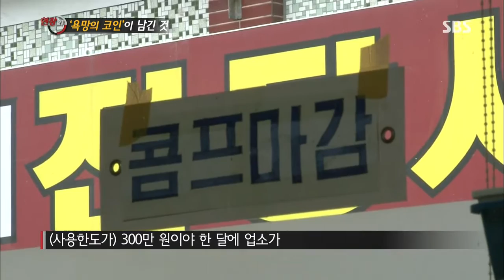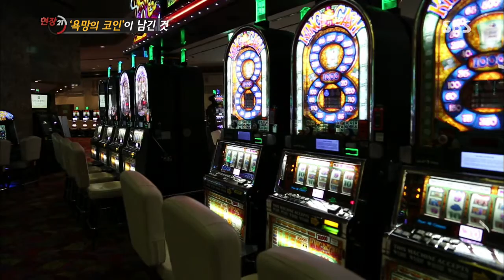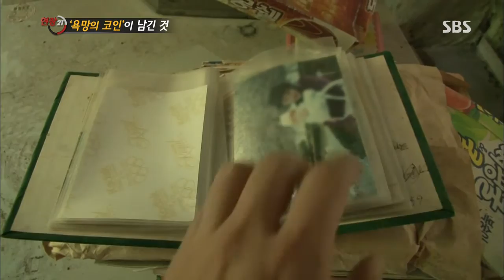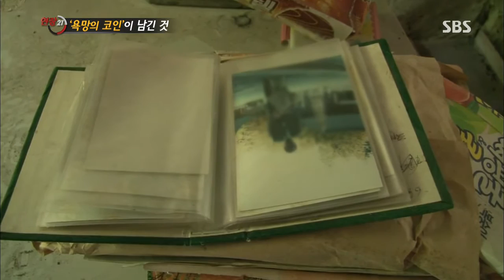현장21 (Ep.119) #2(4)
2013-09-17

ㆍ해외도피 '탈세王' 안 잡나? 못 잡나?
ㆍ욕망의 '코인' 10년이 남긴 것